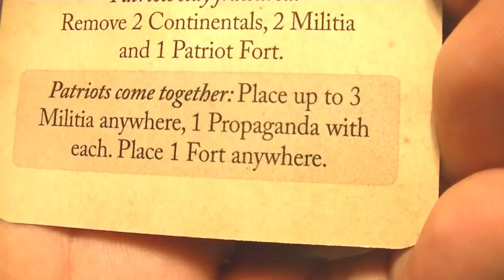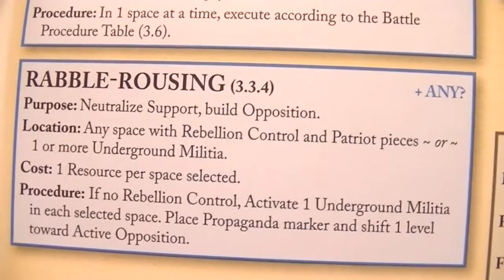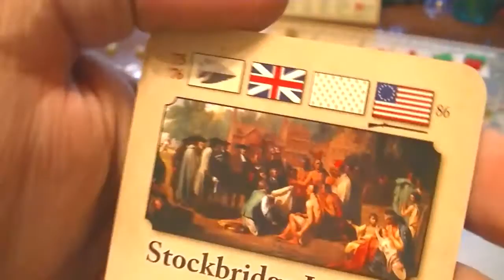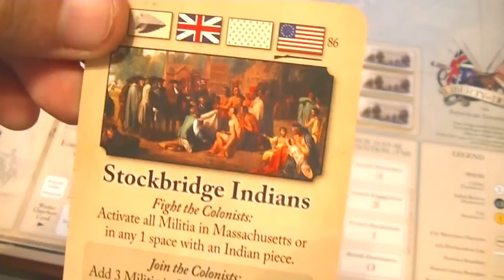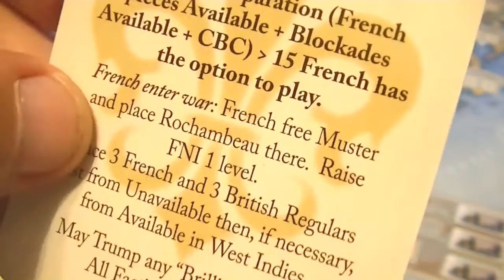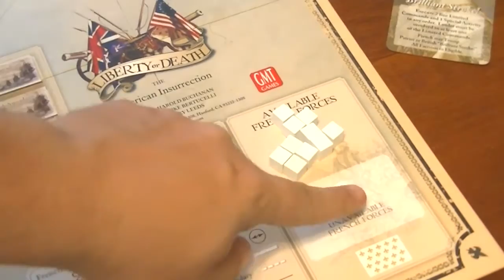Liberty or Death Board Game Tutorial Playthrough Part 6: Turn 7 & 8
Part 6 of my Liberty or Death Board Game Tutorial Playthrough.  The game is from GMT, and comes with an extensive tutorial to help learn the game.  I thought others who might be interested might like to see some gameplay.  The series is 8 videos long and runs through 9 turns, plus the winter phase.  Enjoy!!!

liberty or death,gmt,board game,scalz311,playthrough,walkthrough,let's play,tutorial,patriots,british,french,indians,american indians,part 6